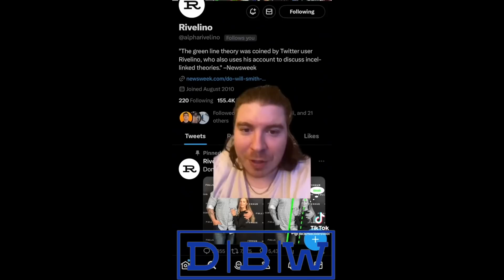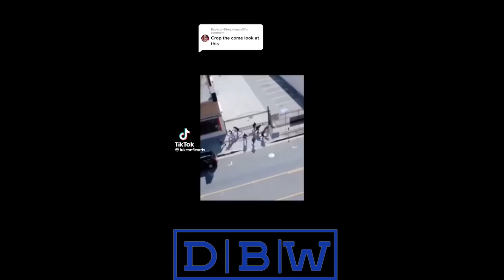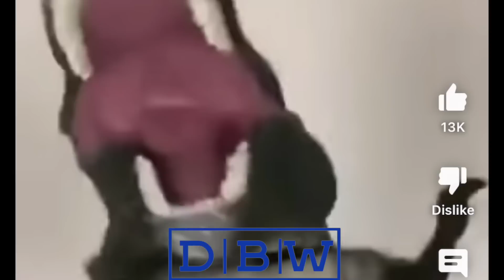Another 38 Year Old Woman Proves Exactly Why She’s Single and Alone! SMH